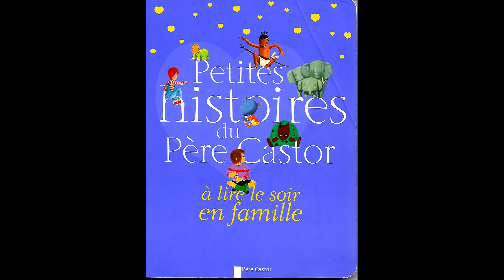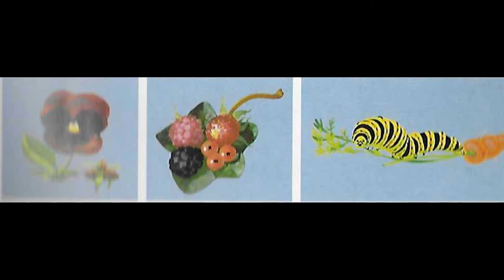la boite à soleil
Histoire extraite des Petites Histoires du Père Castor à lire le soir en famille.
Illustrations Albertine DELETAILLE